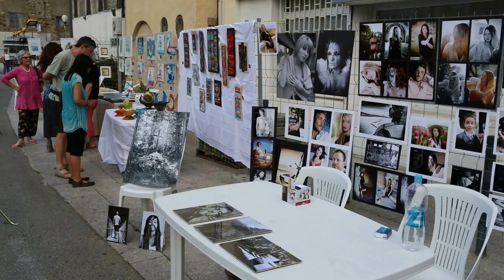"ARTISSIMA" 2014 - Ghisonaccia (Corse)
Pour un soir, plusieurs rues de Ghisonaccia (Haute-Corse) se sont transformées, de 18 heures à minuit, en galerie d'art où exposaient plus de 90 artistes : peintres, sculpteurs, photographes.
Des animations s'y ajoutaient avec notamment des ateliers de body-painting et des musiciens, tels les choristes du Centre "Anima" revisitant "Le tango corse".